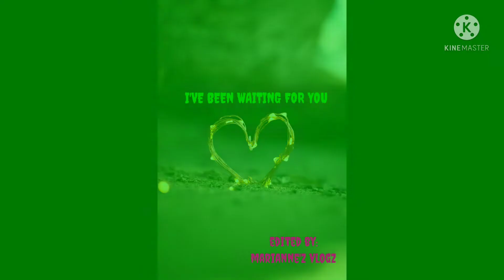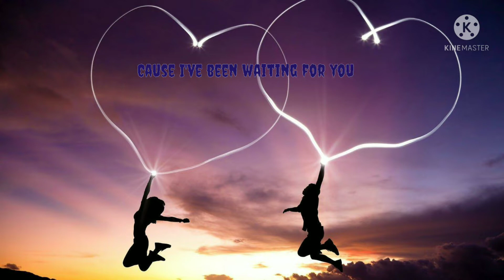I've been waiting for you ❤//editedby : marianne'z vlogz